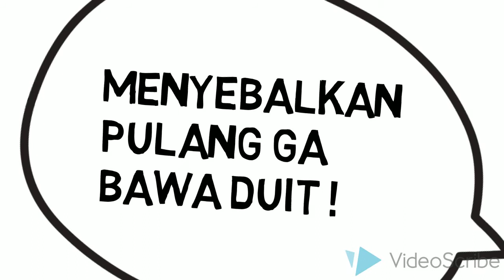tes-1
my image